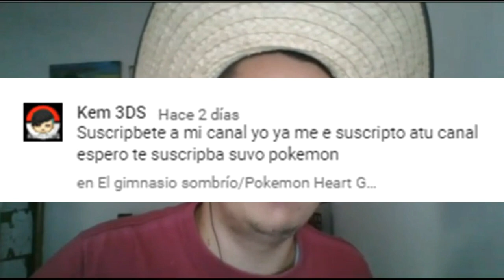Las contraseñas de las puertas/Pokemon Heart Gold #25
Hola a todos y todas, continuamos con el vigésimo quinto capítulo de Pokemon Heart Gold, espero que les guste.